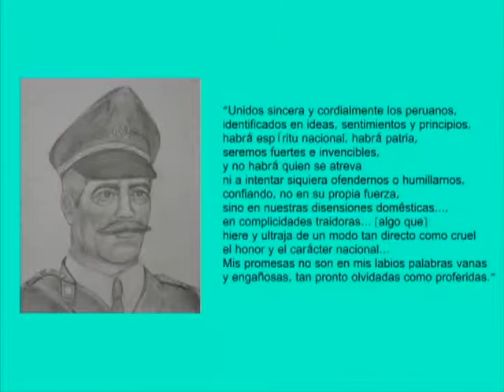Hacia la Misión Castilla Vive